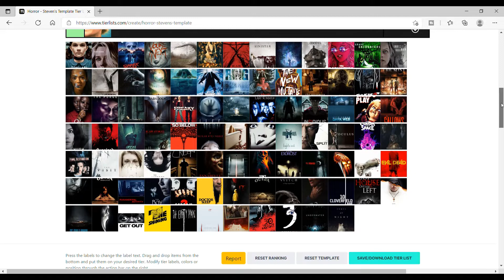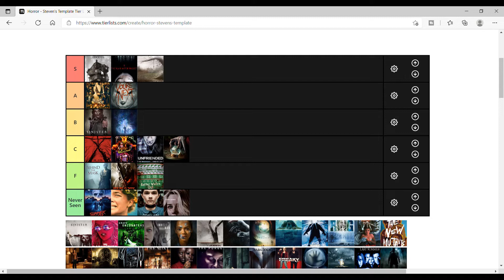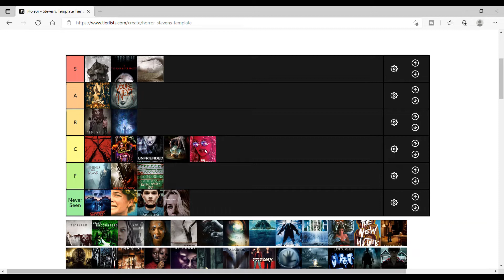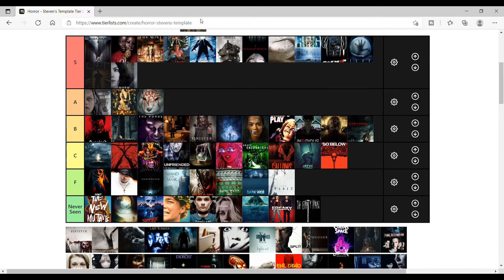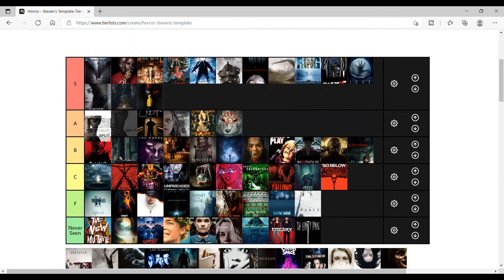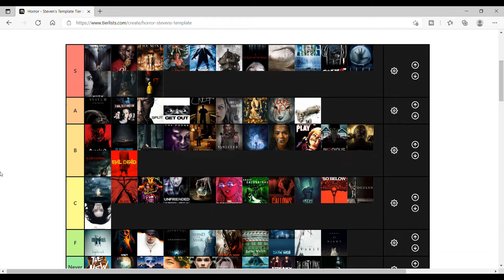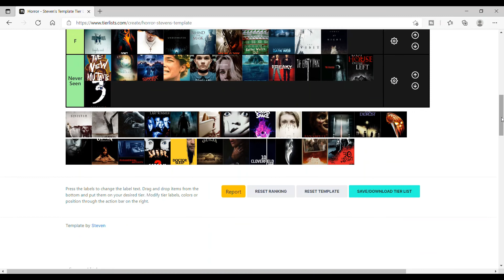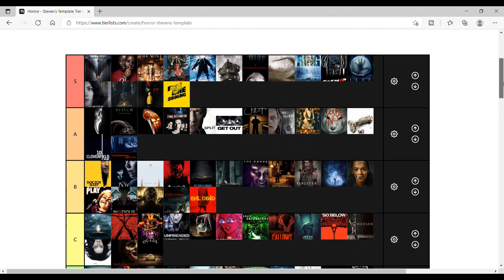Horror Movie Tier List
Hey guys hope you enjoyed the video and let me know what you would've changed.